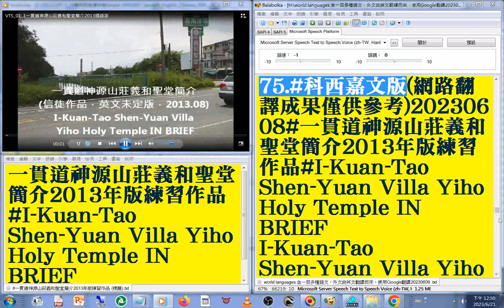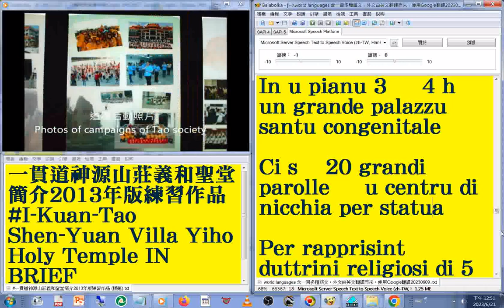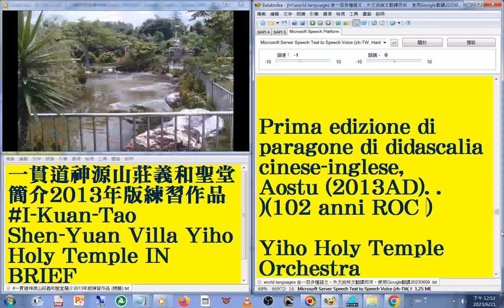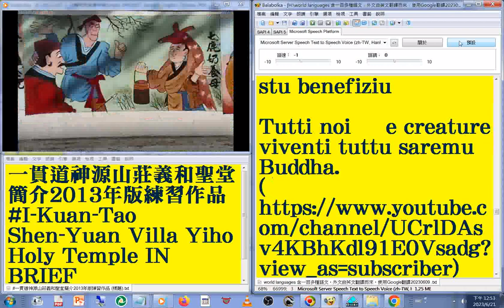75#科西嘉文 版#國語 發音#中英對照 字幕#world languages 含一百多種語文，外文由英文翻譯而來，使用Google翻譯20230613#一貫道神源山莊義和聖堂簡介2013年版練習作品